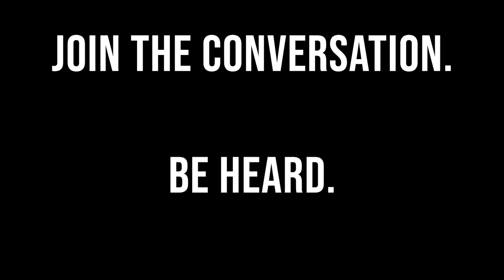8:46 PODCAST | PART 3 | GEORGE FLOYD DISCUSSION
The murder of George Floyd, an unarmed black man at the hands of police, has prompted the world to take another serious look at racism and police brutality. Mr. Floyd died as a result of a police officer having his knee on his neck for 8 minutes and 46 seconds. On this 8:46 Podcast, we discuss both racism, police brutality and engage in dialogue about overcoming both. In this episode we discuss use of force, ways to reform police and mental health in policing.

Join the discussion. We welcome your feedback and conversation in the comments below as we navigate this very sensitive subject.